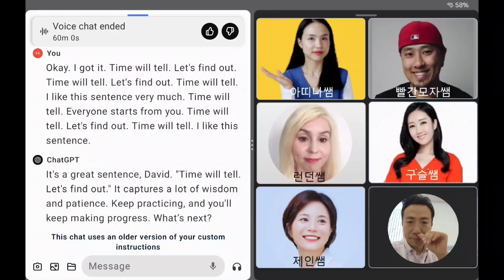[105차] 방구석어학연수